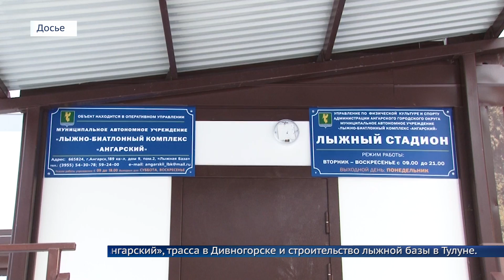Лучший в своём деле!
Почётное звание присвоили Александру Марютину, тренеру с почти 40-летним стажем в рамках всероссийского программы развития лыжного спорта - «На лыжи».